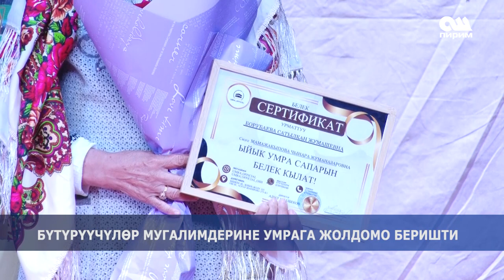АПАЛАРДЫ кубантып УМРА САПАРЫНА жолдомо БЕЛЕК кылган ОКУУЧУЛАРЫ